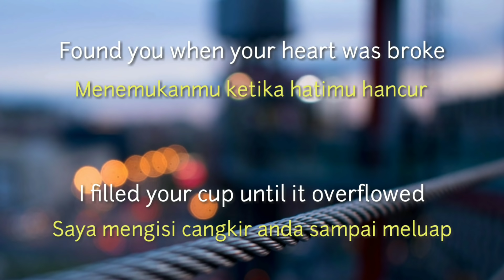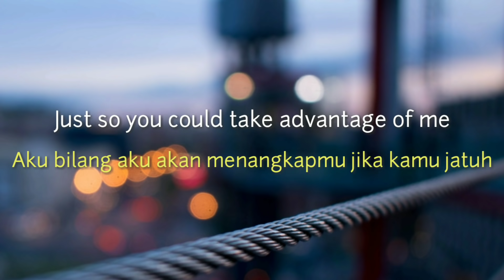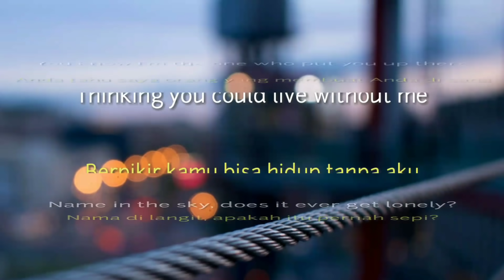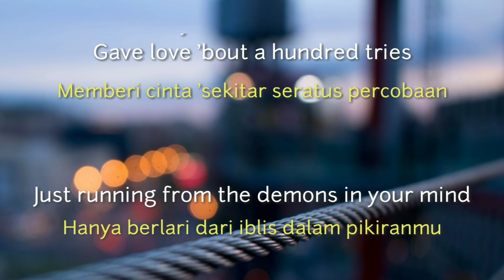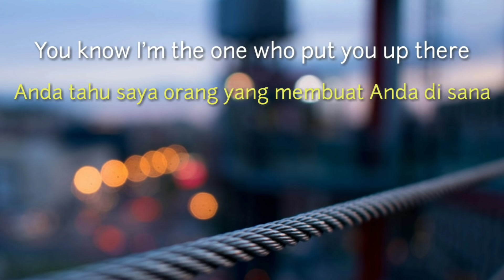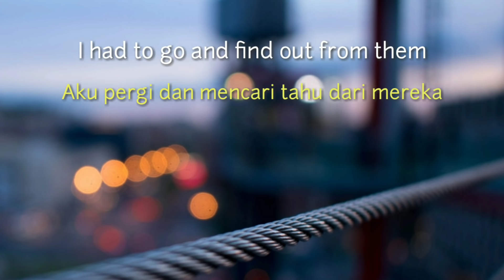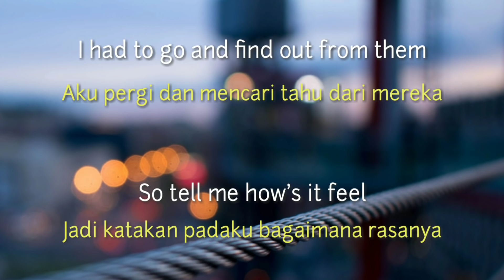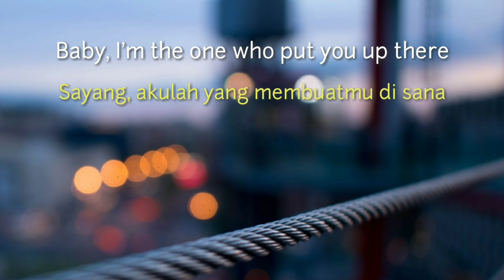Halsey - Without Me (Lyrics Video)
Follow : @planetlyricss

Edited Using : Kinemaster (android)

lirik lagu without me halsey
halsey without me lirik dan terjemahan
without me lirik dan terjemahan
without me halsey lirik terjemahan
lirik halsey without me dan terjemahan